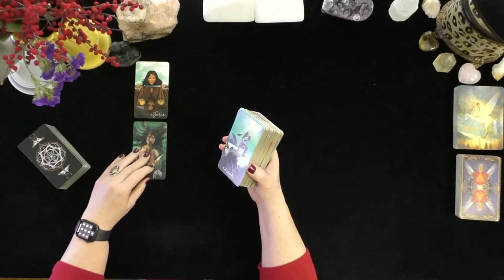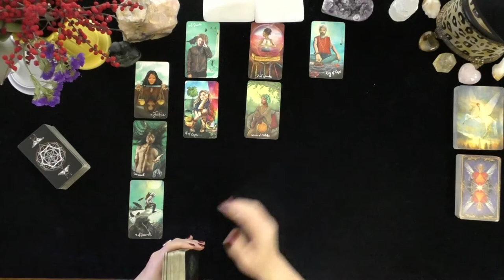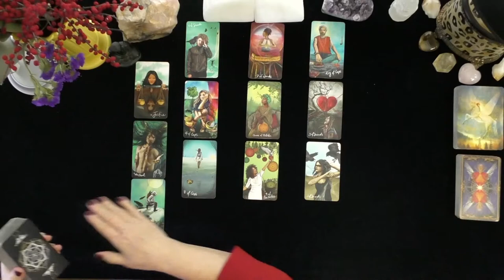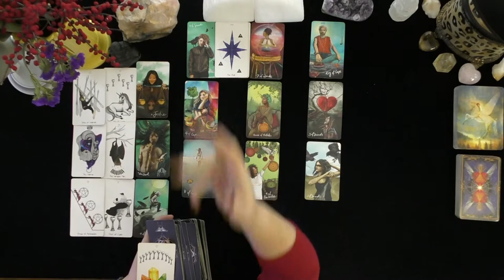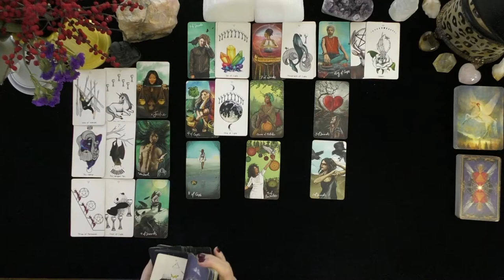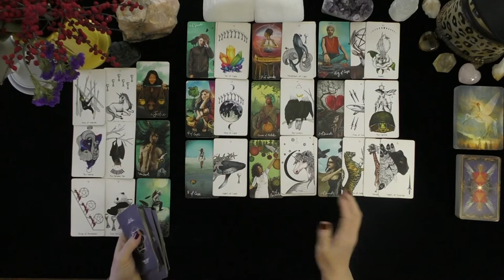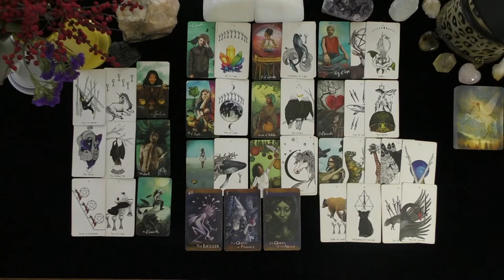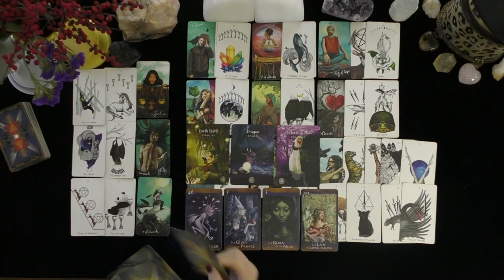CANCER~THEY WANT YOU BACK, BUT DO THEY DESERVE YOU?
CANCER~THEY WANT YOU BACK, BUT DO THEY DESERVE YOU?~LOVE TAROT~LOVE READINGS~TIMELESS, 2021, IRISH DONNA TAROT
Highlighted Review
5 INDEPENDENTLY VETTED FEEDBACK
 1 week ago
Rating & Reviews
7,964 REVIEWS

"Perfect!"

"ALWAYS AMAZING"